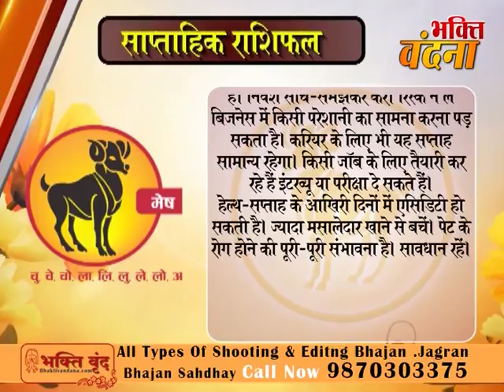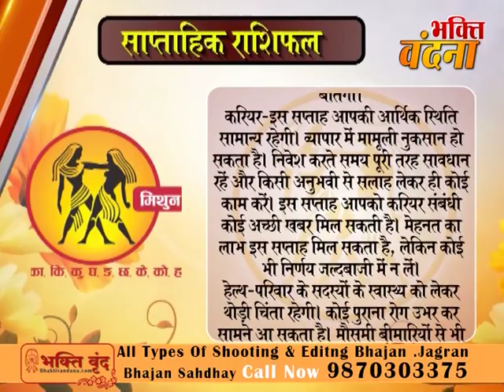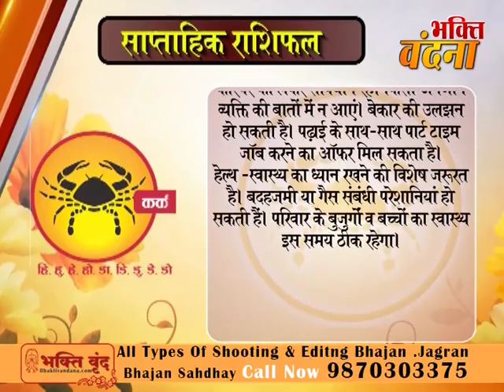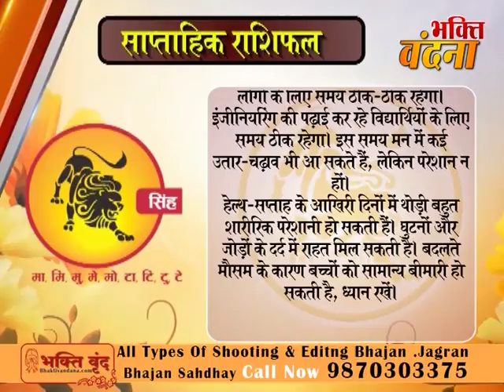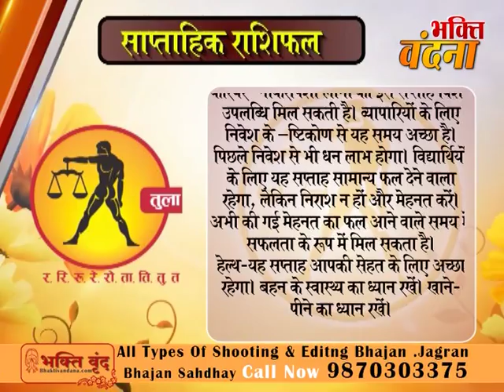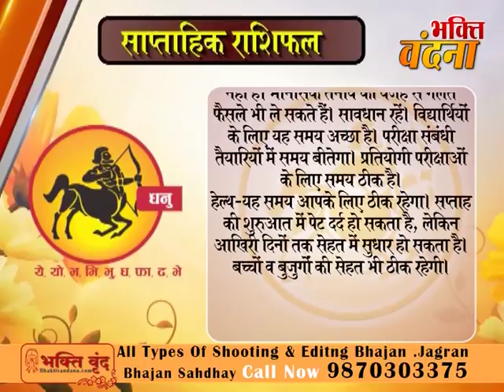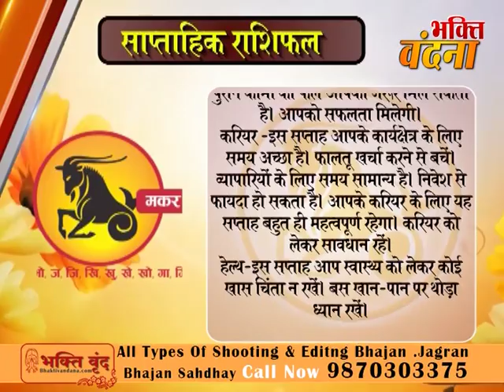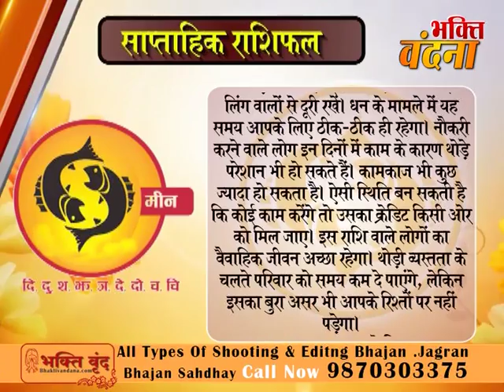Saptahik rashifal 2 To 8 October 2017 Saptahik rashifal साप्ताहिक राशिफल, weekly horoscope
dainik rashi
rashifal bhavishye
today rashifal
horoscope 2017
jyotish upay
rashifal daily
rashifal 2017

mesh
asardar upay
asardar totke
chamatkari samadhan
astrology today